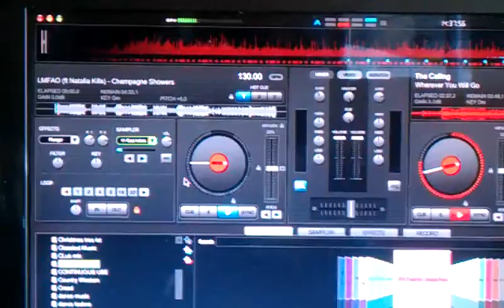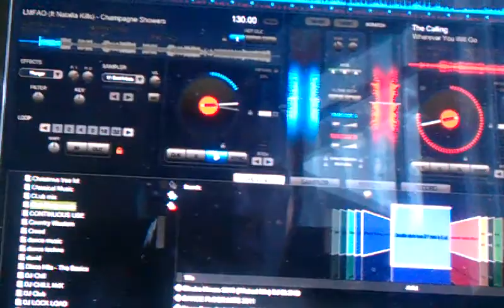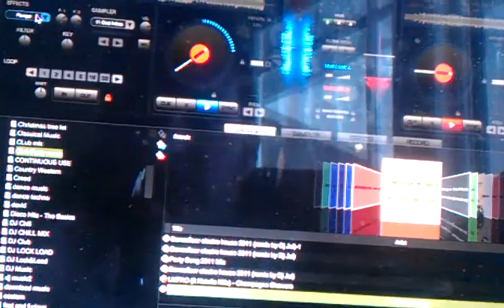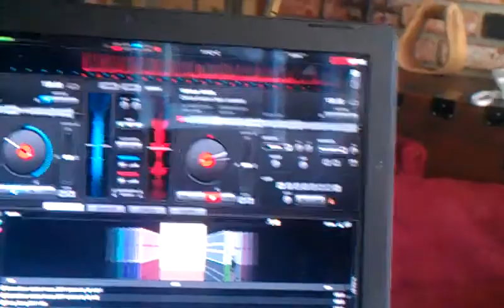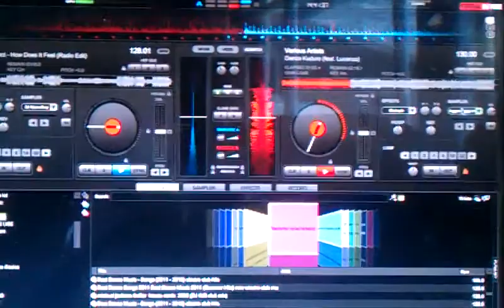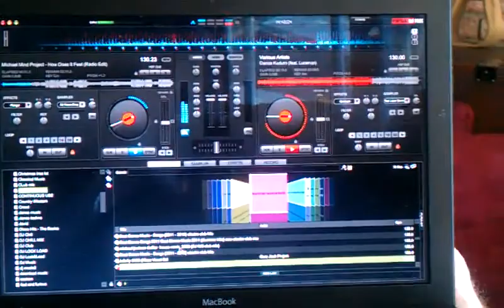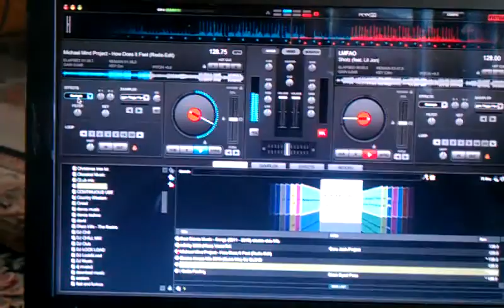DJ Lock & Load